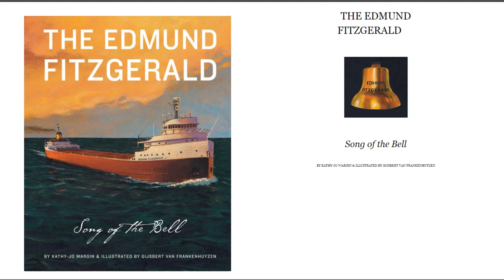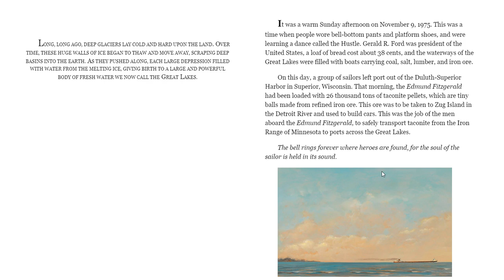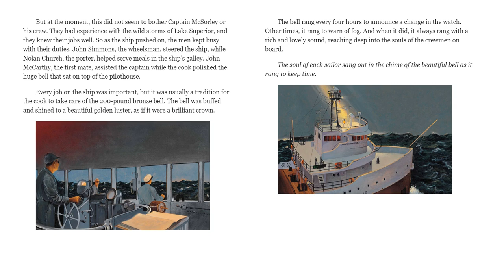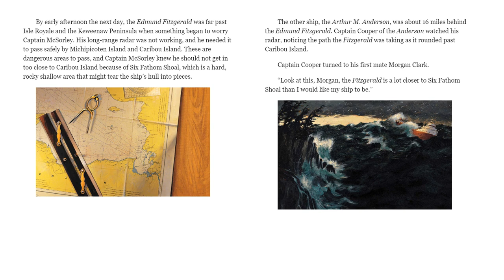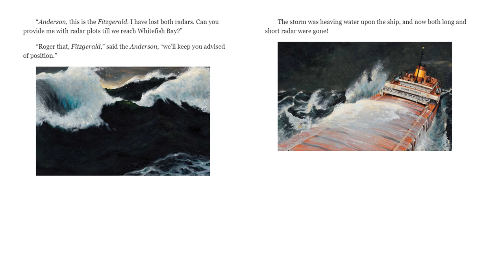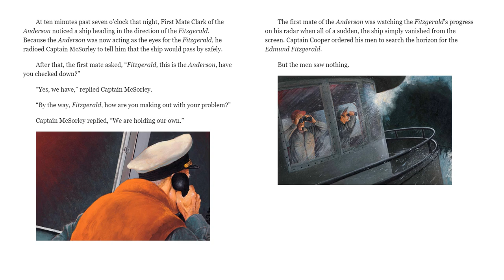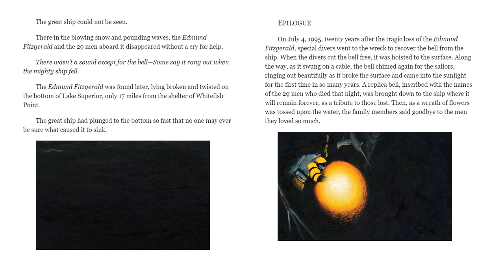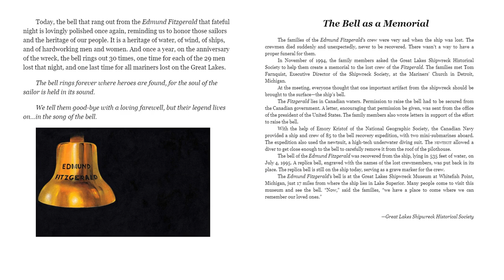The Edmund Fitzgerald by Kathy Jo Wargin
Leaving port from Superior, Wisconsin on a sunny November day, the crew of the Edmund Fitzgerald is looking forward to a routine crossing of deep Lake Superior.